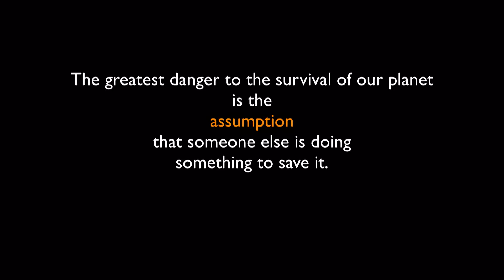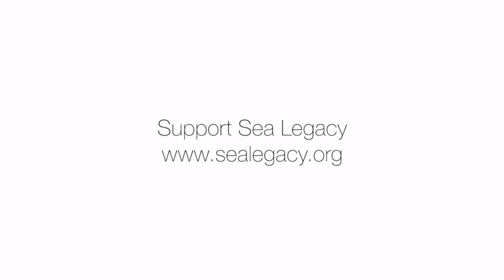PIX2015 - Cristina Mittermeier - Water's Edge - Keynote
Cristina, a Sony Artisan of Imagery, is a marine biologist and photographer who specializes in conservation issues surrounding fisheries and indigenous cultures. As a writer and a photographer her work centers on the delicate balance between human well-being and healthy ecosystems. She is the founder and former president of the International League of Conservation Photographers and was recognized as one of the World’s 40 Most Influential Outdoor Photographers by Outdoor Photography Magazine. Photo credit Paul Nicklen.